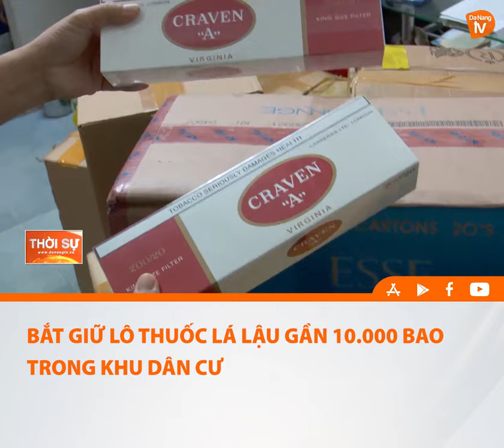BẮT GIỮ LÔ THUỐC LÁ LẬU GẦN 10 000 BAO TRONG KHU DÂN CƯ